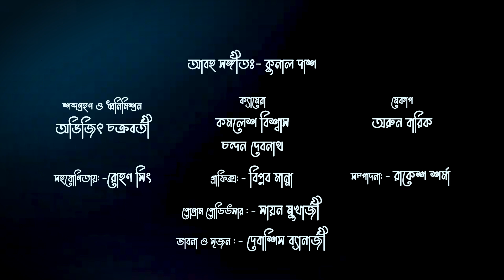Sudhu Kobitar Jonno | Bani Bhattacharya | Dakghor er Amal | Shyamaprasad Ghosh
Sudhu Kobitar Jonno is a special recitation programme of ONE. Here, different artists recited their favourite poems of different poets.